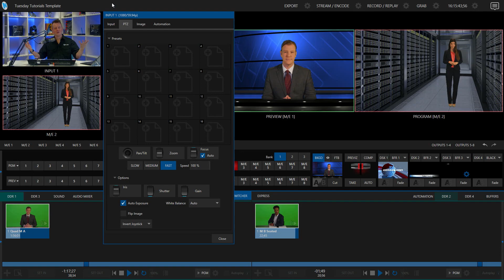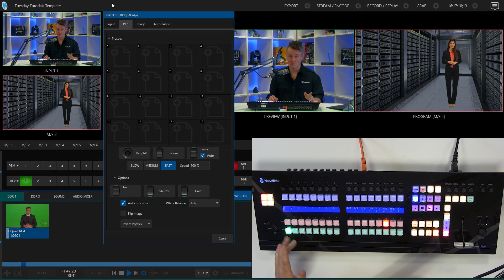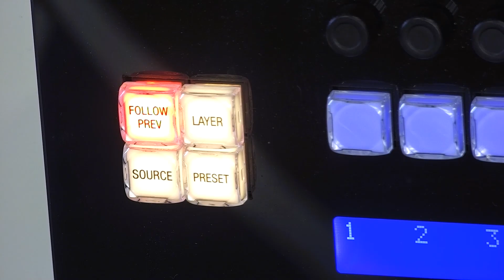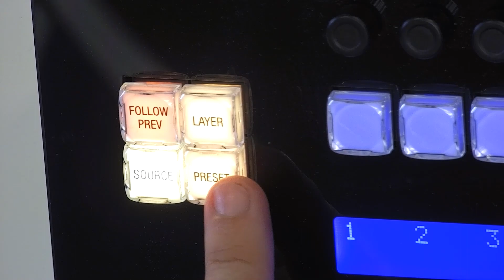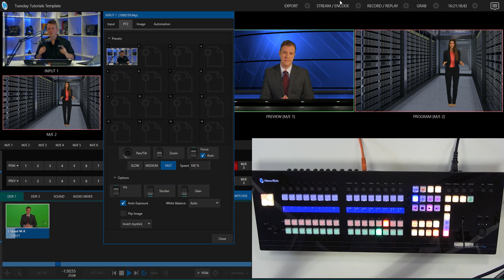Tuesday Tutorial : Assigning and controlling PTZ sources with the Flex Control Panel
In this week's TuesdayTutorial, learn how to use the FlexControlPanel to assign a single source to the PTZ controls.

Flex offers direct control of PTZ devices, audio connections, audio and video mixing, and talkback - all in one unit.